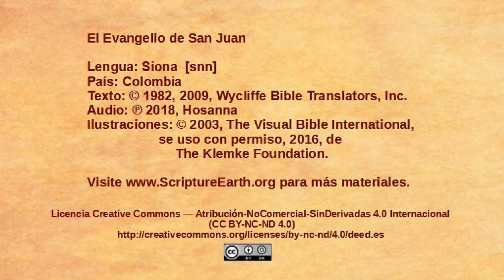Siona – John 6:1-15 - Jesus feeds a multitude [snn]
for more resources.